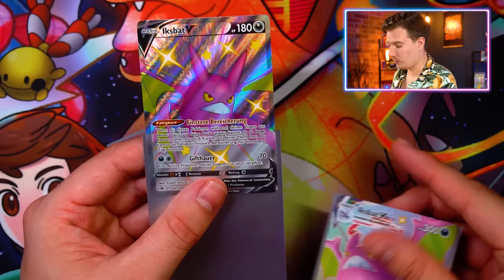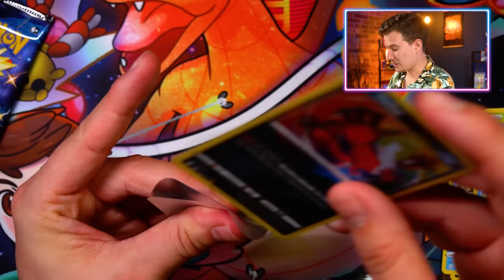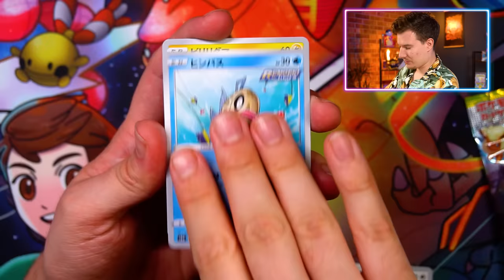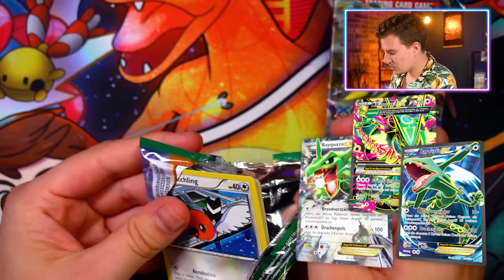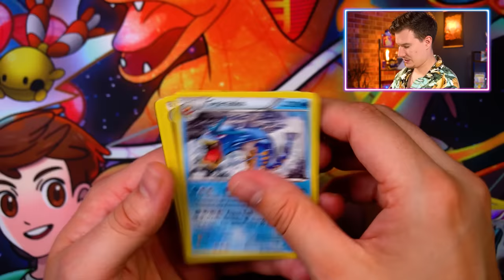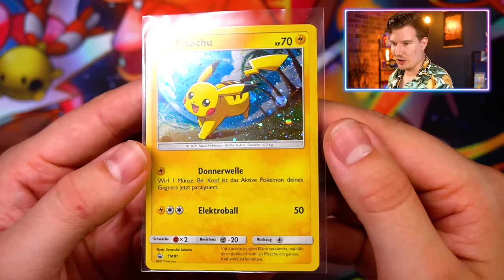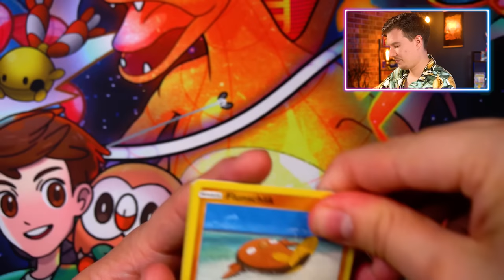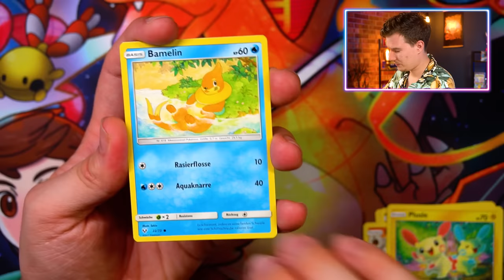Was Lohnt sich mehr? 40€ VS 400€ Pokémon Box!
Besten Hüllen
1000 Penny Hüllen

Intro: 0:00
40 Euro Box: 0:11
90 Euro Box: 3:28
180 Euro Box: 6:17
400 Euro Box: 9:40
Outro: 15:14

Das Gewinnspiel mit der Karte wird nach einer Woche am 07.08 um Mitternacht beendet
-Um mitzumachen müsst ihr 18 Jahre alt sein oder die Einverständnis eurer Eltern haben
-Um mitzumachen 40 vs 400 in die Kommentare schreiben
- Es wird 1 Gewinner geben die nach Auflösung auf YouTube angeschrieben UND per Mail wird der Kontakt weitergeführt! KEIN Telegram kein Instagram sondern die Mail dh (at) powmedia.de
-Preise sind: Riesen XXL Karte
-Ariados Charakter Rare